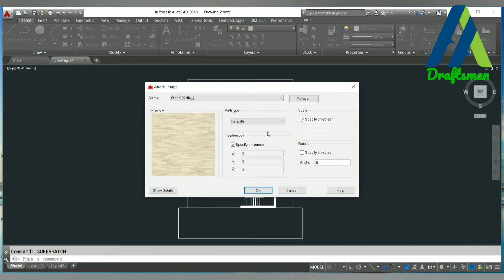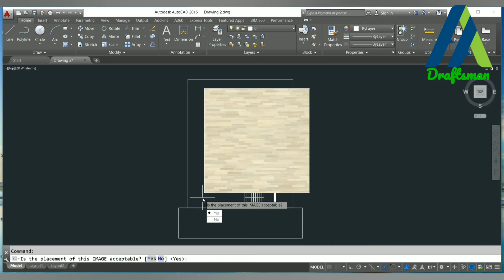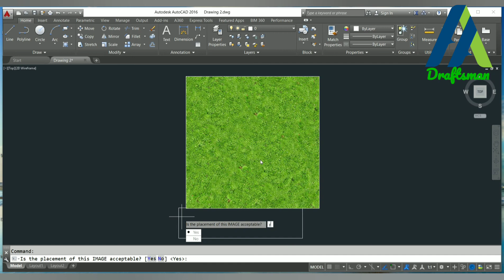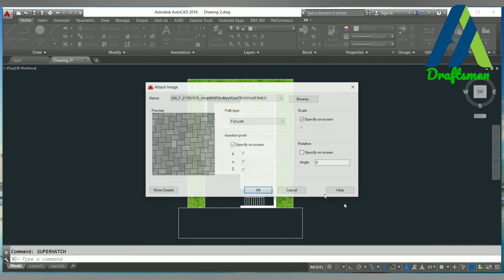How to Draw a Plan like this??|Super Hatch command | Super Hatch Command-ஐ பயன்படுத்துவது எப்படி??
In this video, the super hatch command step by step procedure is explained in tamil